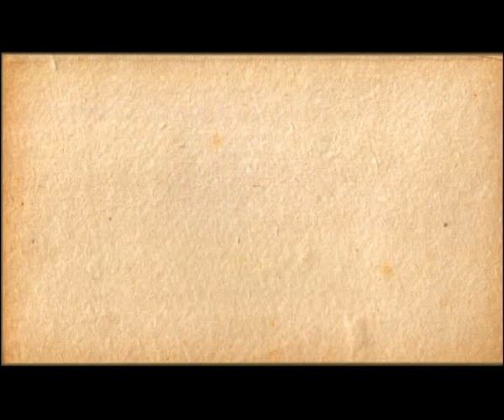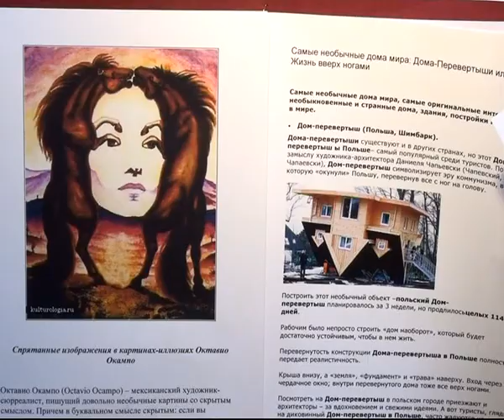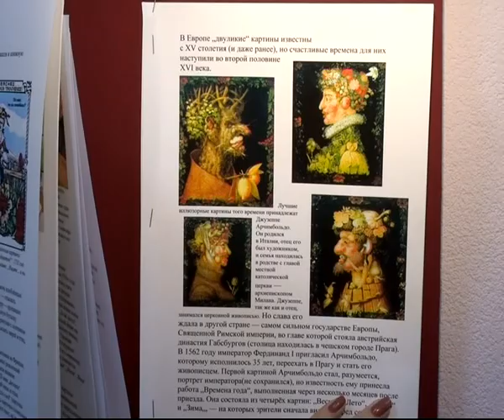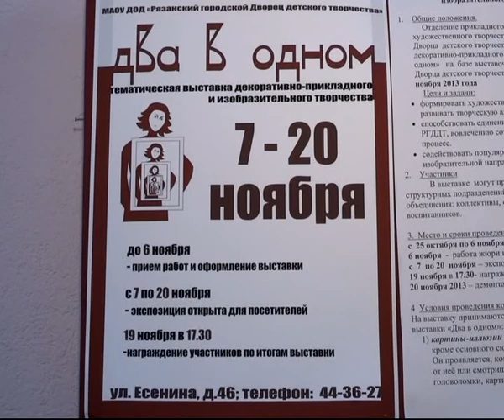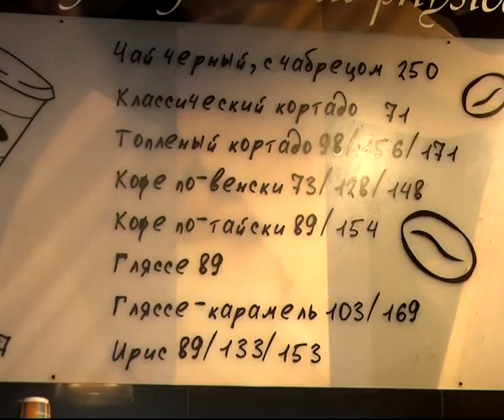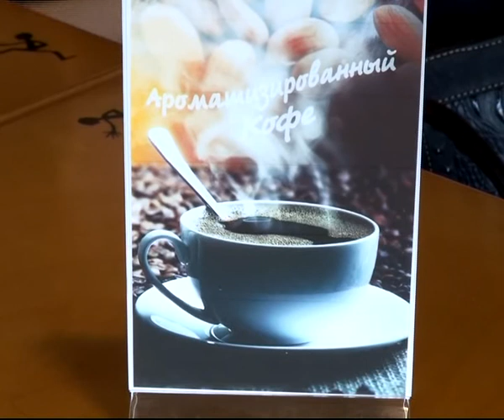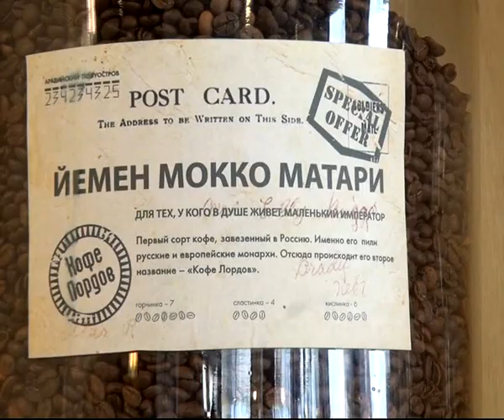Калейдоскоп 08.11.13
Картины - загадки и картины - перевертыши руками детей, творчество самых маленьких воспитанников творческой студии «Колибри» и все самое интересное о кофе -- об этом пойдет речь в нашей сегодняшней программе.